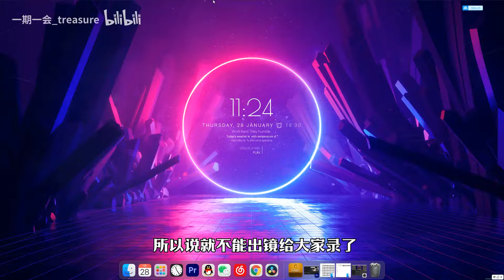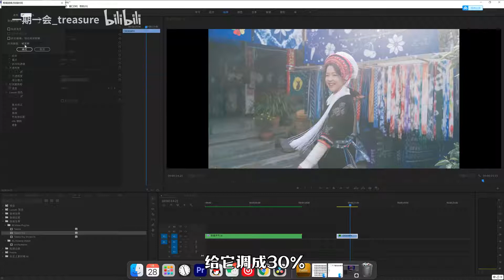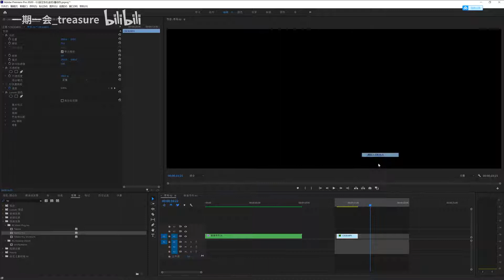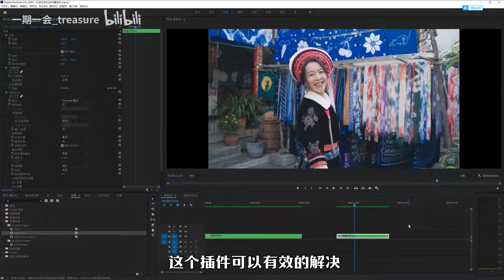【剪辑必备超级插件】30帧秒变120帧，零成本制作4K升格，妈妈再也不用担心买不起A7S3了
提取码：8m2p